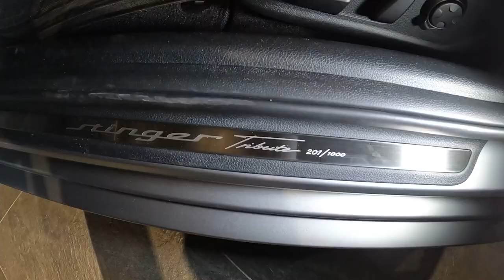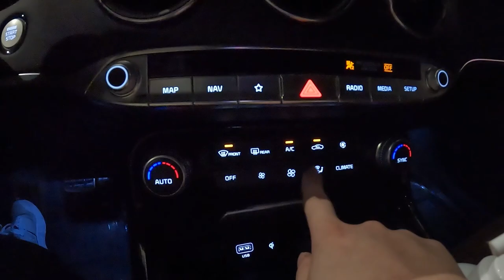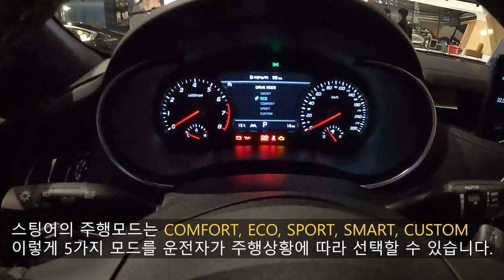남자들의 로망, 국산 드림카. 떠나기 전 마지막 선물. 기아 스팅어 트리뷰트(Tribute) 에디션 리뷰!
오늘 리뷰한 차량은 단종 직전의 마지막 에디션. 기아 스팅어 GT 트리뷰트 에디션 입니다.!

(아 맞다!! 설명 전, 영상 중간에 내장 컬러 설명 중에 오타가 있어 알려드리겠습니다
테라코파 브라운 (X) 테라코타 브라운
으로 읽어주시면 감사하겠습니다)

이번에 나온 스팅어 트리뷰트는 마지막을 화려하게 장식할 파이널 에디션으로 200대 한정판매되는 스팅어 입니다.

스팅어 트리뷰트는 3.3T GT 트림을 기반으로 한 파이널 에디션이고, 새로운 외장 및 내장 컬러와 디자인 사양을 적용해서 출시되었습니다.

[스팅어 트리뷰트 파워트레인 제원]
최고 출력 : 373마력
최대 토크 : 52.0kg.m
배기량 : 3,342cc
변속기 : 8단 자동변속기

[스팅어 트리뷰트 차량 제원]
전장 : 4,830mm
전폭 : 1,870mm
전고 : 1,400mm
휠베이스 : 2,905mm

[스팅어 트리뷰트 가격]
4,915만원 ~ 5,740만원

전세계 1,000대 한정판 중 국내 판매는 200대!!

그리고 작년에 출시되었던 아크로 에디션과의 차이점들도 보이는데요, 그러면 그 차이점들을 설명해 드리겠습니다.

이번에 출시한 트리뷰트 에디션과의 차이점을 설명드리자면 아크로 에디션에는 순정 리어 스포일러와 알칸타라 패키지가 적용되어 출시되었던 반면에 트리뷰트 에디션에는 리어 스포일러가 빠지고 알칸타라 패키지를 넣을 수 없게 되었는데 그 대신 브라운 인테리어 컬러가 적용됩니다.

브라운 인테리어 컬러가 적용된 점은 나쁘지는 않다보지만 알칸타라 패키지의 부재와 리어 스포일러 삭제는 대단히 아쉽다고 느껴지는 부분입니다.

[타임라인]
00:00 시작
00:16 외/내장 컬러 (더보기 설명 참고용)
00:31 라디에이터 그릴
00:42 헤드램프
01:05 휠
01:17 브렘보 브레이크
01:47 아웃 사이드 미러 & 몰딩
02:11 1열 도어트림
02:23 도어 스커프
02:35 1열 실내
02:56 클러스터
03:09 10.25 내비게이션 팩
03:30 가격 (풀 옵션)
03:46 공조 시스템
04:00 센터콘솔
04:33 콘솔 어퍼커버
04:44 기어 노브
05:05 주행 모드
05:13 스포츠 모드
05:32 서라운드 뷰 모니터
05:55 트리뷰트 엠블럼
06:10 선루프
06:36 후면부
06:45 GT 엠블럼
07:00 머플러
07:15 테일램프
07:30 트렁크
07:50 스팅어 역사
08:14 2열 시트 폴딩
08:32 러기지 스크린 제거 후 공간
09:14 2열 도어트림
09:31 트리뷰트 전용 시트
10:00 2열 레그룸&헤드룸
10:18 2열 에어벤트
10:33 2열 암레스트
10:45 엔진룸
11:07 마무리 평가
11:29 아웃트로
촬영장비 : Gopro Hero 10 Black, Rode mic
썸네일 : Samsung NX2000, Samsung Phones